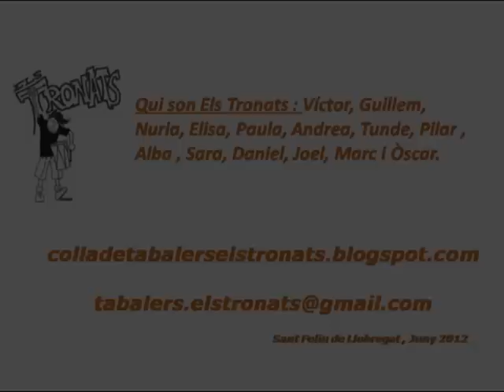ELS TRONATS 2011_2012.avi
Resum de la primera temporada ( 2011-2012 ) de la Colla de Tabalers Infantils Els Tronats de Sant Feliu de Llobregat